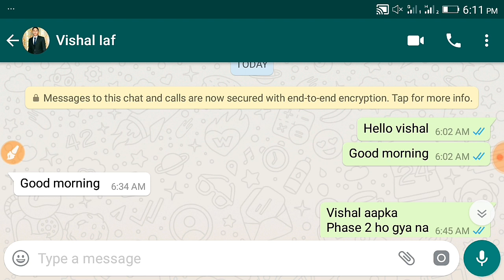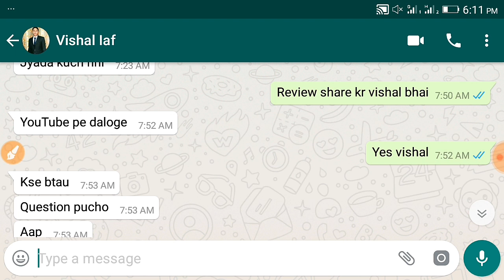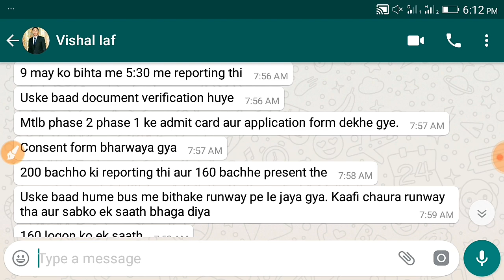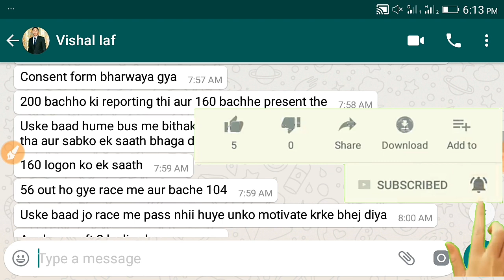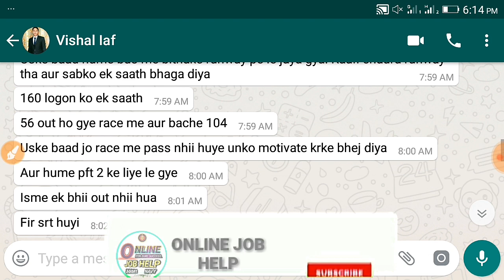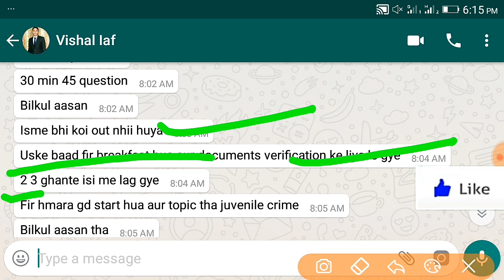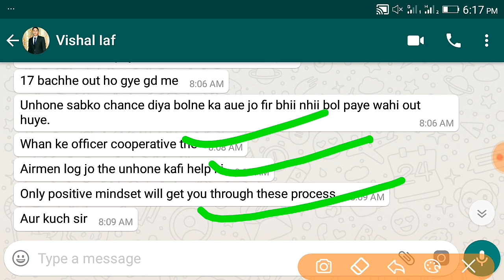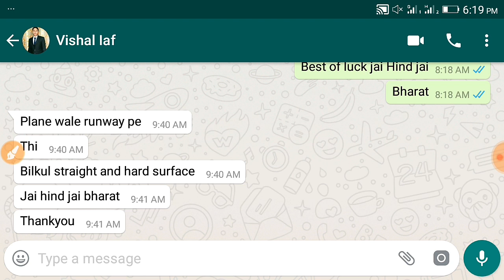AIRFORCE X/Y PHASE 2 REVIEW FROM BIHTA/AIRFORCE PHASE 2 REVIEW BIHTA/PATANA INTAKE 01/2020,RKV ✌✌✌